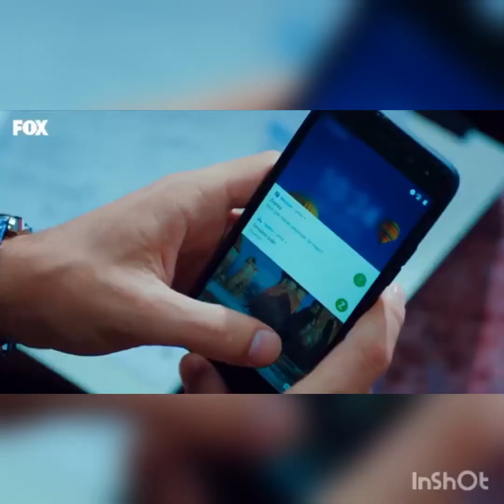Zeynep & Alihan - Lovely